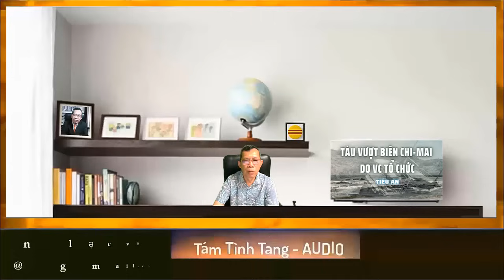Tàu vượt biên Chi mai do VC tổ chức - Tiêu An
Tàu vượt biên Chi mai do VC tổ chức
Tác giả
Tiêu An (Nhân chứng sống)